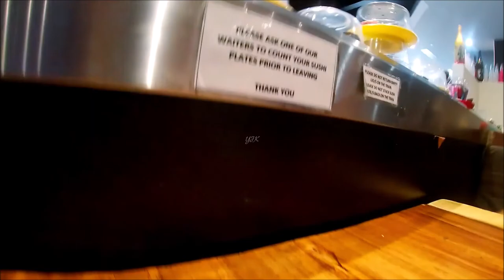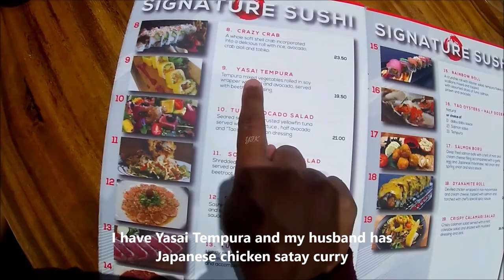Pegawainya lupa sampai dapat gratisan (alhamdulillah) | Sushi Train Restausrant in Perth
Jangan salah hari kalau pergi ke restaurant disini, pajak bisa naik, wkwk. Hari special diajak makan malam di sushi train restaurant, Tao Cafe, masakan Asia. Terima kasih banyak atas dukungan kalian semua dimanapun kalian berada. Semoga Tuhan Yang Maha Esa membalas segala kebaikan teman - teman semua dan senantiasa diberikan keberkahan dan selalu dalam lindungan-NYA, amin yaa robbal alamin ...

Longest and most loved sushi train
Sushi train Australia
Pert's best sushi trains
Super fast express train
Authentic Japanese food
A unique part of the Japanese food culture
Fun, fresh, and healthy eating